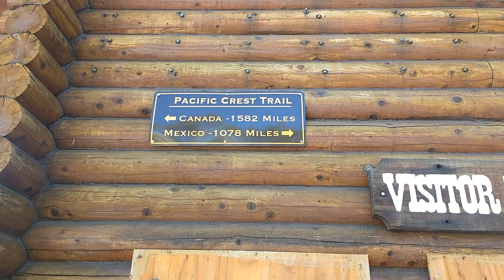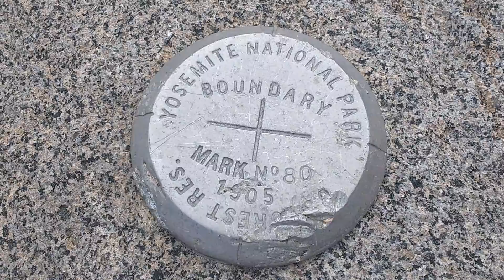Crazy Wind on Pretty Ridges (PCT sobo ep. 11)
Donner Pass to Yosemite.

This was one of my absolute favorite sections of the trail! The crazy weather, though unpleasant at times, somehow added to the beauty of the high ridge walks.